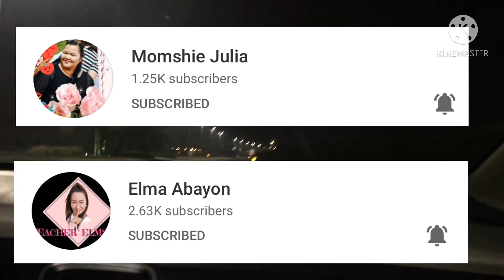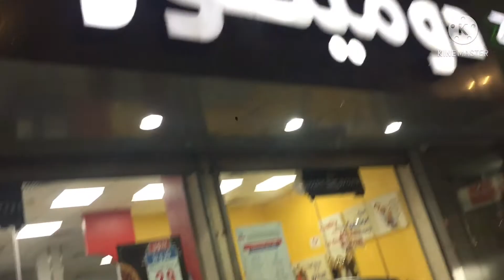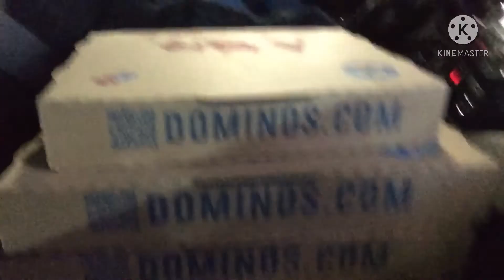Road trip/Rastanura KSA